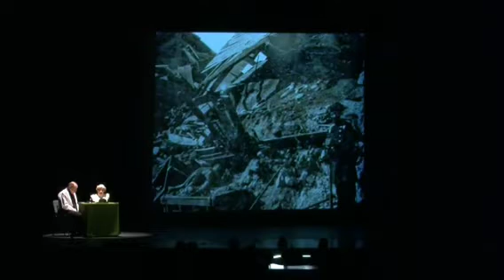6 de diciembre de 2022